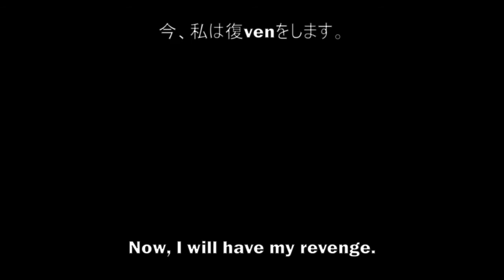Shubb Versus RBBeast 5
After the many losses I have endured while playing against RBBeast, I finally destroyed one of his mains, not his primary, but his secondary...

Also, Yoshi's Story is my new favorite stage.

Even though I make content on a variety of games, my content is NOT directed toward children. Some of my videos contain crude humor, foul or suggestive language and some graphic violence here and there. I also don't think my content is interesting or appealing to children. If you are under 13 years of age, do not watch my content without parental consent.

The videos on my channel are never monetized unless I state so.

Here's some facts about me that relate to Smash: My favorite game is Super Smash Bros. Ultimate, a game that came out in 2018 for the Nintendo Switch. The character I main is R.O.B.; I've played him since Smash 4 in 2017 and I've loved his gameplay and style the entire time. My secondary is Mario, mostly because of up-air combos and that juicy FORWARD AERIAL.

Shubbscribe!